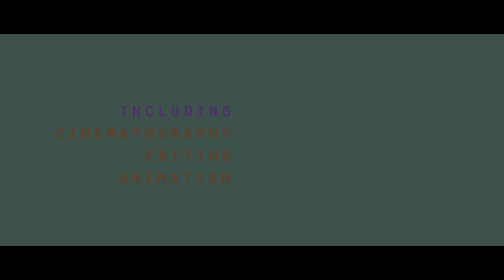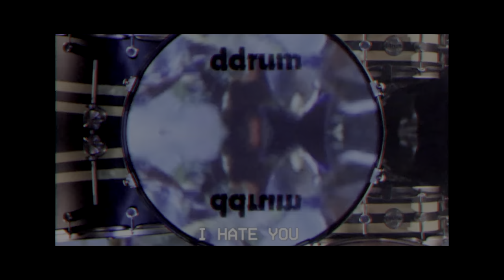Ｋ Ｗ ＫＳ Ｈ Ｏ Ｗ Ｒ Ｅ Ｅ Ｌ